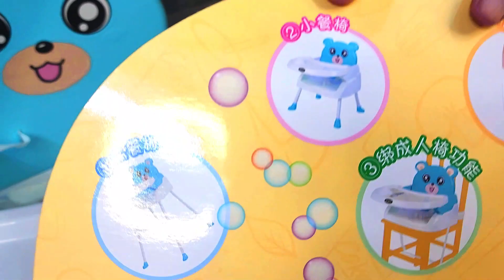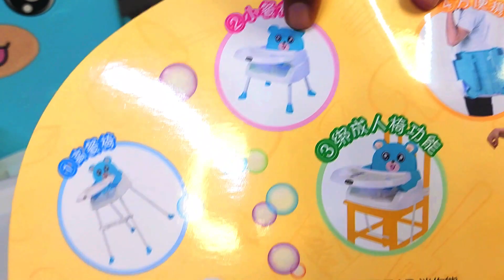বেবি ফিডিং চেয়ার | Best Baby Chair Price in Bangladesh | Baby Chair & Table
Baobaohao Feeding Chair 218
Product Type: BABY High Chair
Color: Pink, Blue
BRAND : BaoBaoHao
Material : Steel, Polyester Fabric
For Baby carrier
Use up to 20 kgs +